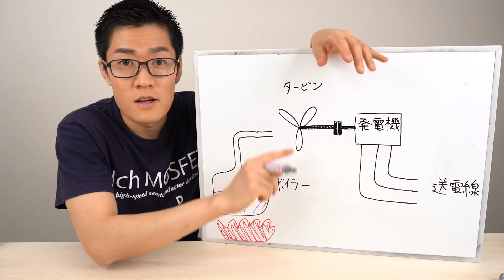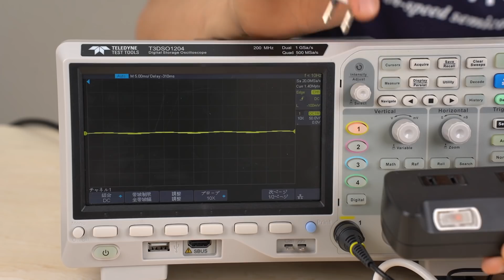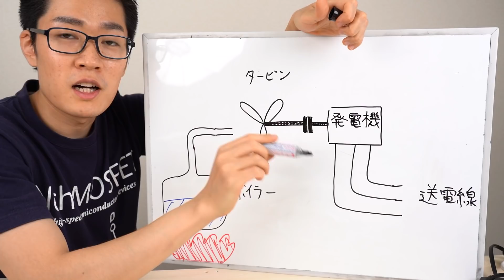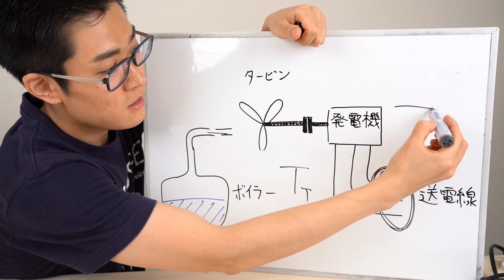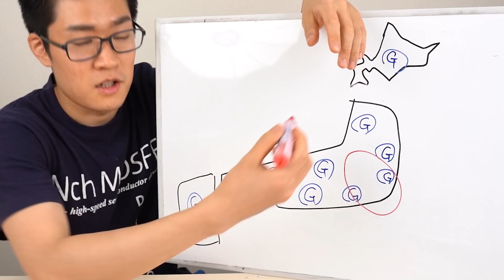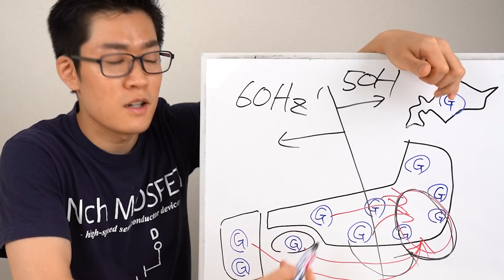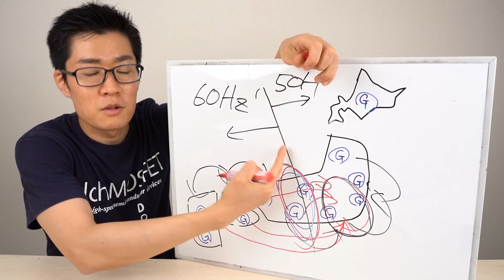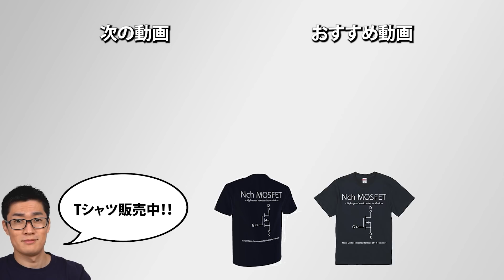【電力ひっ迫】なぜ停電するのか？需要と供給の関係が鍵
需要と供給のバランスが崩れた際に停電する理由について話しました｡
停電すると言うよりかは, わざと停電させるといったほうが良いかもしれません

発電事業者の方の発電所, 変電所, 周波数変換所, 直流送電設備の見学の案件を募集しています｡
日本一の電気・電子系YouTuberを貴社のPRに使ってみませんか？

手回し発電機
停電時の電力供給にポータブル電源

0:00 発電の原理
2:00 負荷があると重くなる
4:33 発電機を回すのにトルクが必要
6:31 タービンと発電機のトルク
9:41 実際の電力系統と電力の融通
10:41 50Hzと60Hzの電力の融通は難しい